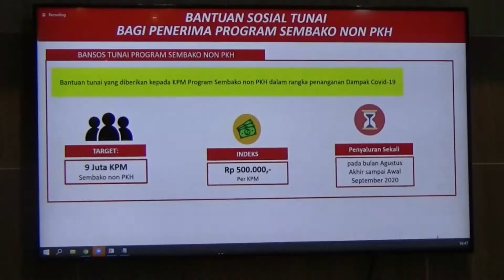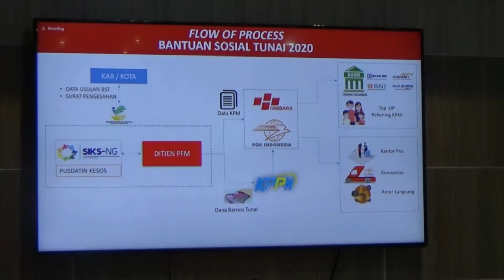Pemkab Siak Sampaikan Kendala Penyaluran BST Tahap 1